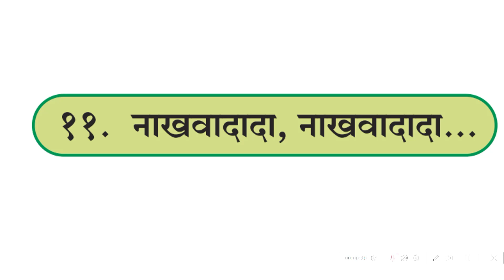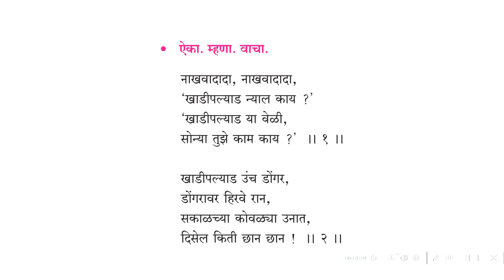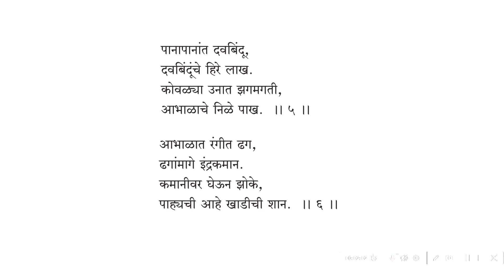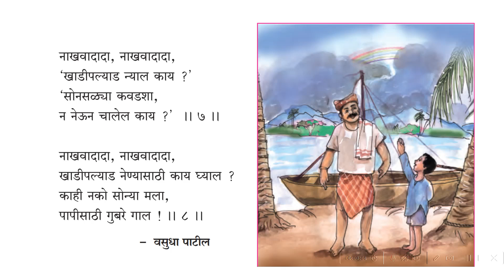११ नाखवादादा नाखवादादा... प्रकटवाचन /बालभारती इयत्ता चौथी /STD 4TH MARATHI/NAKHVADADA,NAKHAVADADA